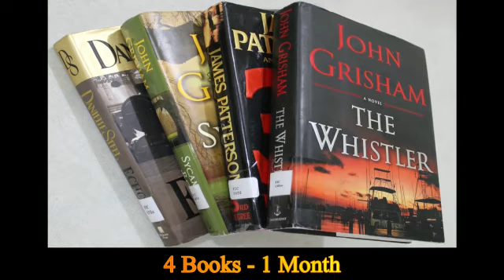Promoting the Corozal Public Library